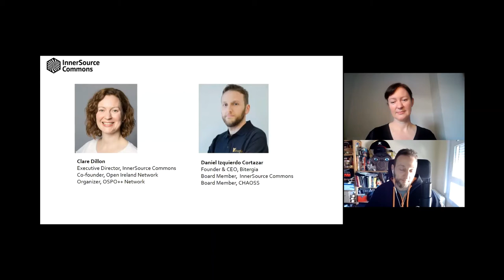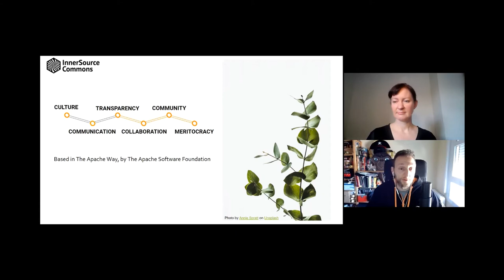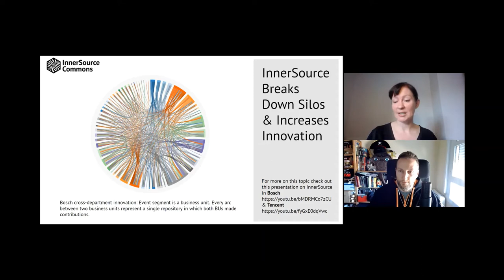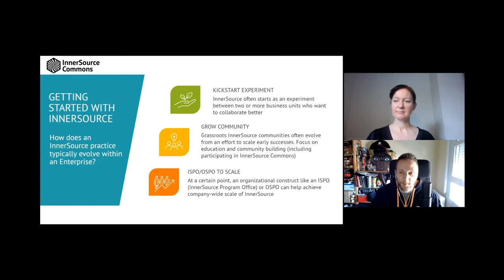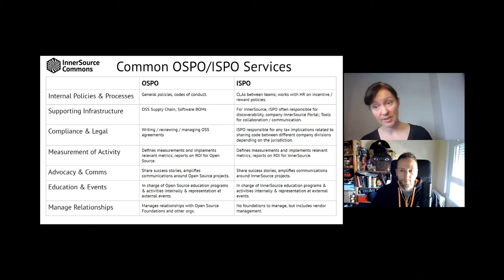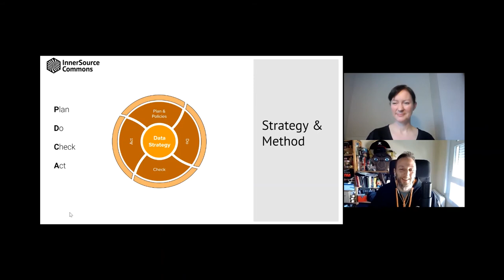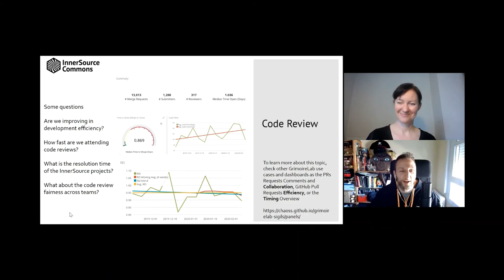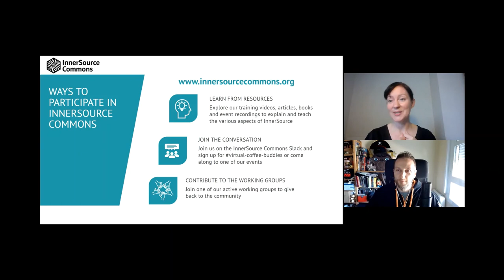Becoming a Real Open Source Organization - Daniel Izquierdo, Bitergia & Clare Dillon